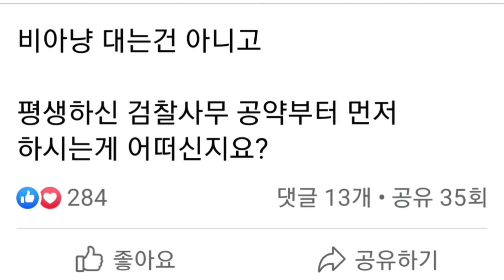홍준표(facebook),윤석열1호공약_이재명보다 더 허황된 공약